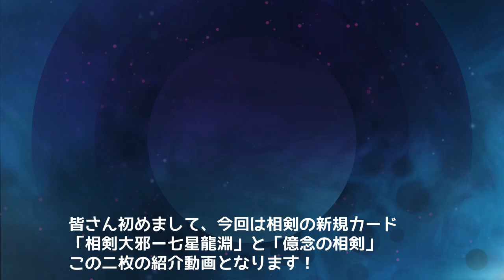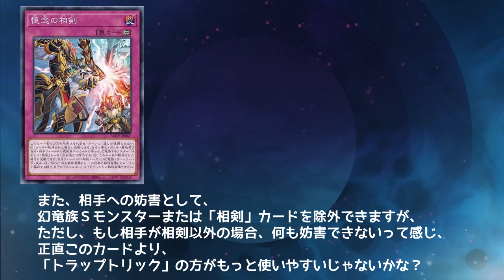【遊戯王】相剣新規カード来たあああああああああああ！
個人的に今回はすっごいですね！
今までの新規カードは大体一枚だけなんですが、
まさか相剣が一気に二枚来たのは、相剣使いとしてうれしい！！

また、今週土曜日（18日）夜八時に、
遊戯王ADSで配信します！参加も大歓迎ので！
ちなみに今回はリミットレギュレーションについて、
語りながら遊びたいです！
もし興味ある方はぜひADSとHAMACHIをダウンロードして、
一緒に遊びませんか？

HAMACHIサーバーはこちら：
サーバーID：ZEIGER01　と　ZEIGER02

もし参加者がいなかったら、
そのままレート戦予定です！
皆のこと、待ってます！

もし動画を見てこの人なかなかいいと思ったら、